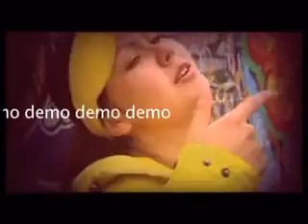63 регион - Драма